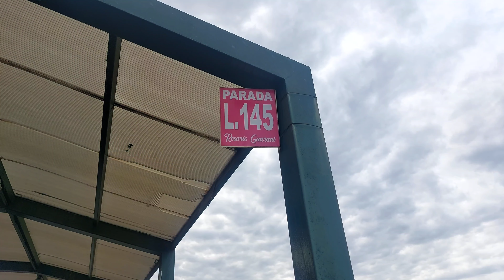La Lluvia me ARRUINÓ el Video | Línea 145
Hoy viajamos en la línea 145, la más nueva de la ciudad, desde Puente La Noria a Palermo (Plaza Italia).
Espero que mes guste el video.